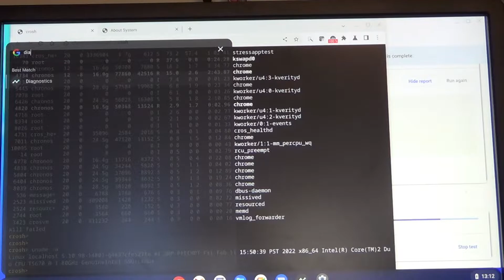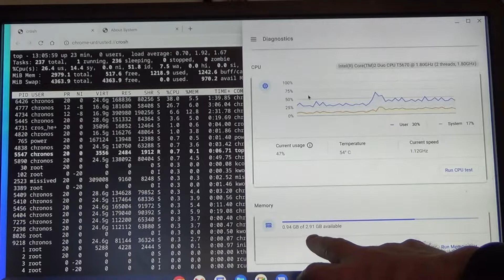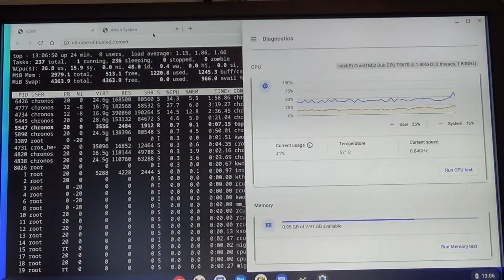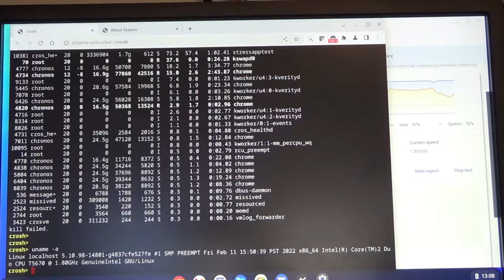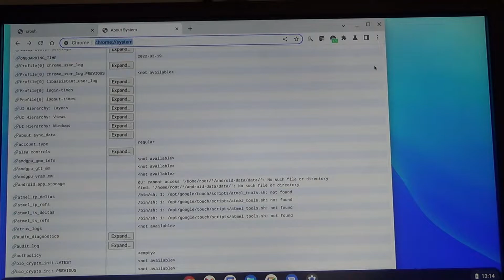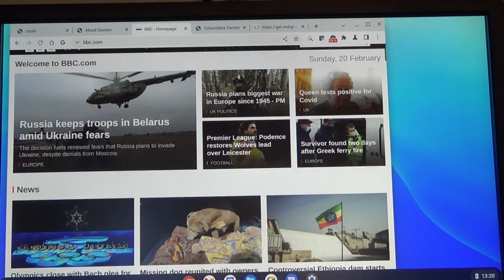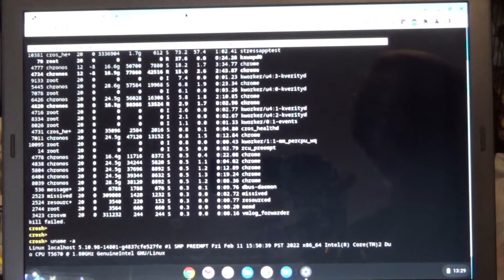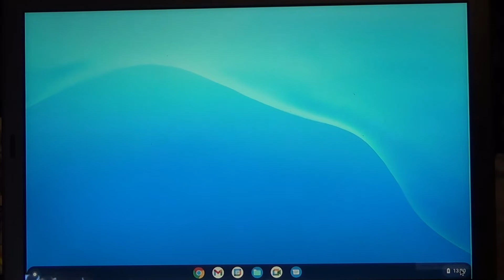Chrome OS Flex in only 3GB RAM on a $40 thrift store laptop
Chrome OS Flex minimum requirements say it requires 4GB RAM. I decided to try with 3GB and IT RUNS GREAT!

My test platform is a Dell Vostro 1310 with a Core 2 Duo (the 1.8 GHZ T5670). This is a 64-bit chip and was launched in 2008. The laptop had no hard drive when I bought it, so I popped in a SATA III SSD. Even though it is a SATA II laptop, it runs fine with the SATA III drive (albeit with less throughput).

Other benchmarks I ran (from the UBCD disk found show this laptop performs between a 2.4 -2.6GHz Pentium 4. The Intel Prescott 2M Pentium 4 was 64-bit and ran at a higher clock speed, so should run this OS Flex just fine.

Update
I re-ran the webGL test on the aquarium, and it was much better after a re-boot, 15 FPS with 500 fish, and 5 with 10,000. First results were just no good. It is using Hardware Acceleration for WebGL.

Note that while I believe it would run using 2GB, I know from testing that 2GB is exceeded doing simple things like watching videos, so I would NOT recommend that configuration. A computer with a discrete GPU might get away with it, but someone else will have to run that test! You also won't be running Steam on it, which requires an 11th Gen I5 and at least 7GB RAM. :(